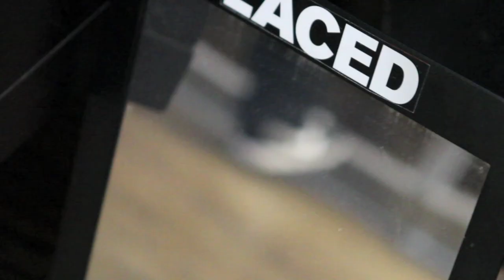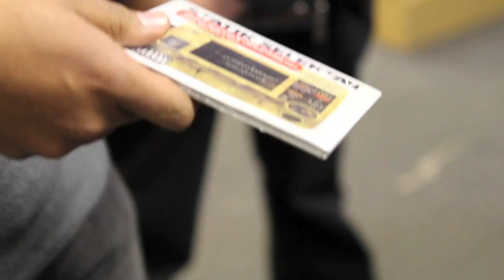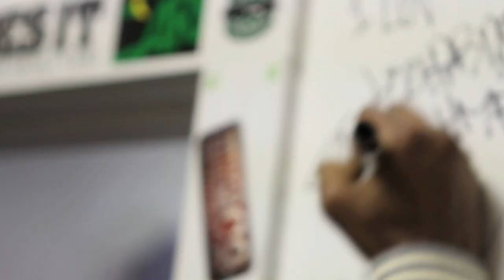Tayyib Ali Interview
Fresh New Tracks

Special Shout Out:
LACED Boston

Video shot & edited by @Grubeats at Laced Boston & The Middle East in Boston, MA